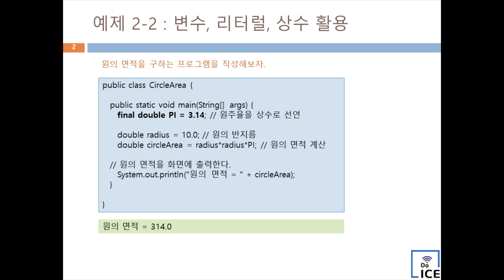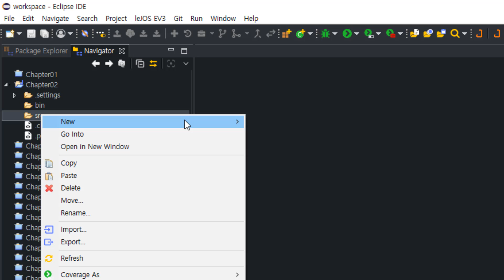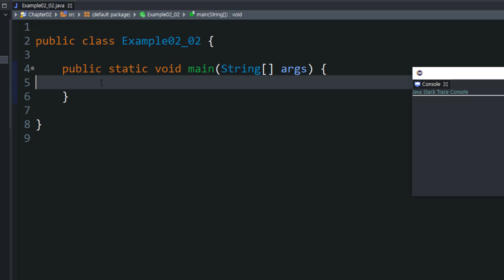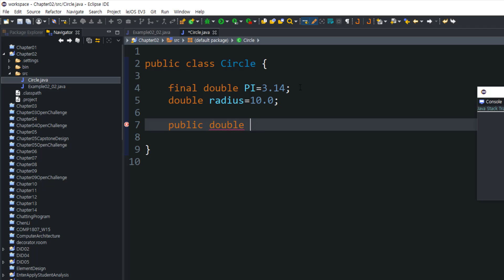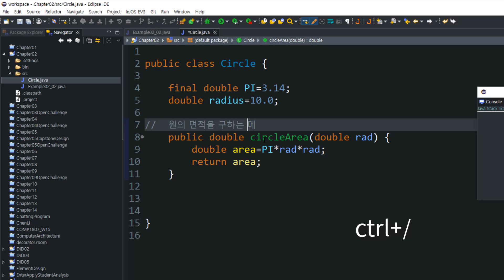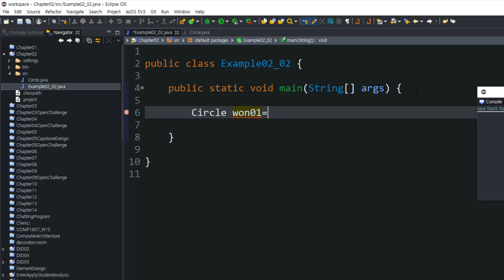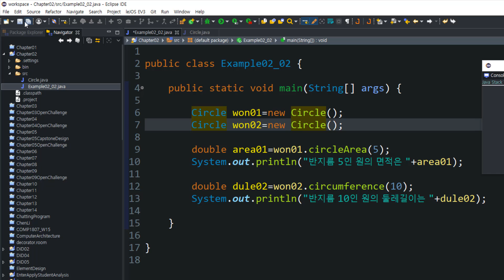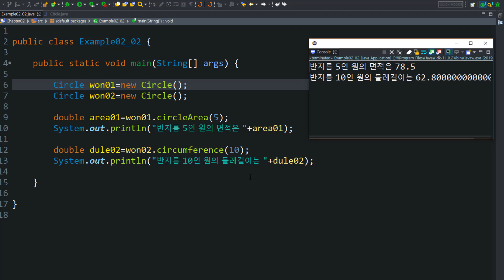FLJava2019 01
자바 기초 01